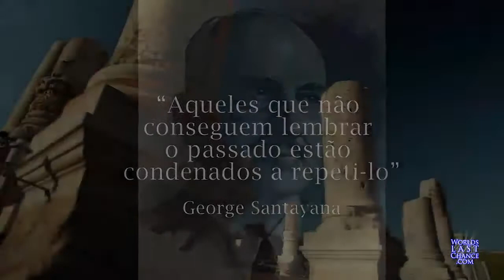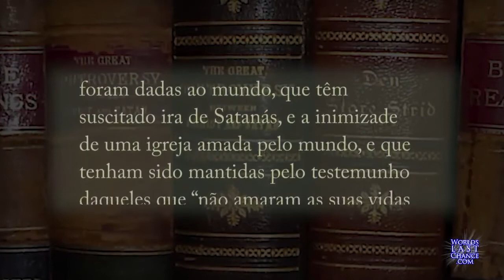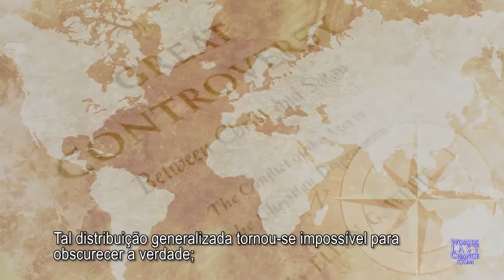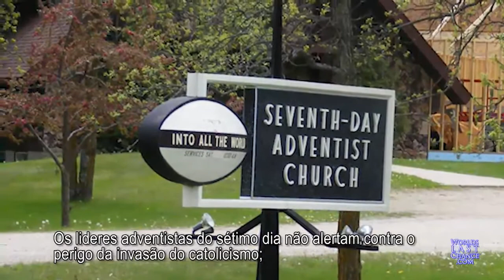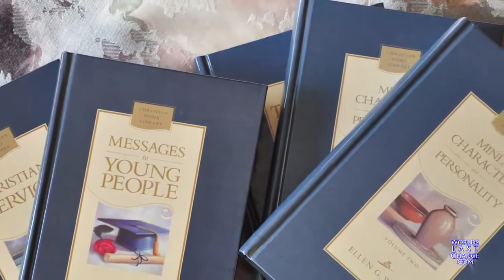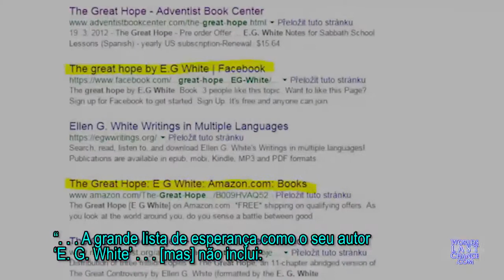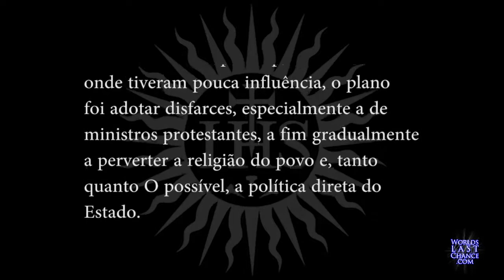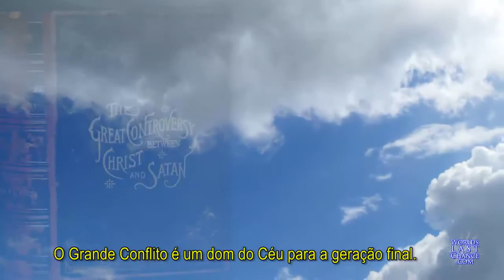Grande Conflito, SDAs, a pilha do lixo histórico!1